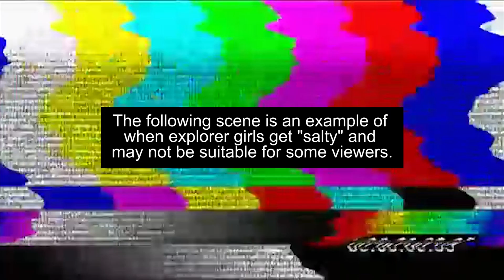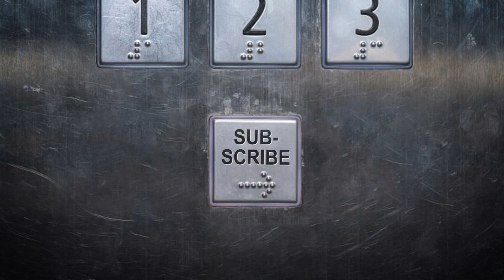Huge shaft at the end of a mile long tunnel - Last Glance Mine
Miles of tunnel dug straight into the mountain connect some interesting rooms, including one with a surprisingly deep shaft.